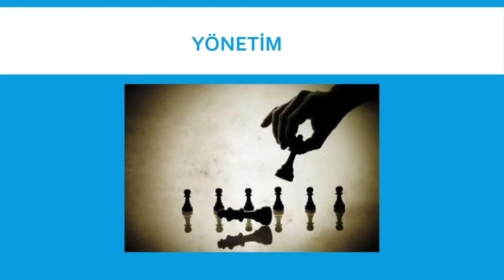GOALKEEPER TRAİNİNG GK COACH UMUTCAN YÜKSEL TURKEY TEAM GMG KASTAMONUSPOR GOALKEEPER TRAİNİNG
GOALKEEPER TRAİNİNG KALECI ANTRENMANI UMUTCAN YÜKSEL GMG KASTAMONUSPOR KALECi ANTRENÖRÜ
YOUTUBE KANALI

 KALECI ANTRENMANI UMUTCAN YÜKSEL PROFESYONEL KALECi ANTRENÖRÜ

UMUTCAN YÜKSEL PROFESYONEL KALECi ANTRENÖRÜ  Spor Kaleci Antrenmanı Nasıl yapılır kaleci antrenörü nasıl olunur kaleciler goalkeeper skils goalkeeper saves Goalkeeper drills Goalkeeper Training 2019 Goalkeeper saves 2019 Goalkeeper Drills 2019 Goalkeeper Skills 2019 Goalkeeper Mistakes Goalkeeper Best of Saves
Bireysel Çalışma Çabuk Kuvvet Çalışması Dayanıklılık Çalışması Kordinasyon Çalışması Plyometrik Çalışmalar Ayak Tekniği Çalışmasıu Çabukluk Çalışması Sürat Çalışması Patlayıcı Kuvvet Çalışması Ağırlık Çalışmaları Fitness Çalışması Esneklik Çalışması Streching Çalışması Dayanıklılık Çalışması Kordinasyon Çalışması Plyometrik Çalışmalar Ayak Tekniği Çalışması Çabukluk Çalışması Sürat Çalışması Patlayıcı Kuvvet Çalışması Ağırlık Çalışmaları Fitness Çalışması Esneklik Çalışması Streching Çalışması Galatasaray Antrenmanı Real Madrid Training Barcelona Training Cristiano Ronaldo Training Videos Chealsea Training Videos Beşiktaş Kaleci Antrenmanı Galatasaray Kaleci Antrenmanı Fenerbahçe Kaleci Antrenmanı Eskişehir Spor Kaleci Antrenmanı Isparta Spor Kaleci Antrenmanı Kalecilik nasıl yapılır Kaleciler Goalkeepers Özcan Bozan Emre Güler Tuğrul Karatosun Ayhan Öztürk Buffon Neuer De Gea Karius Volkan Demirel Harun Tekin Kaleci Antrenmanı England Goalkeeper Training Videos Futbol Antrenmanı Bireysel.  Çalışma Videoları Fitness çalışması UMUTCAN YÜKSEL PROFESYONEL KALECi ANTRENÖRÜ ELAZIĞ Spor Kaleci Antrenmanı Nasıl yapılır kaleci antrenörü nasıl olunur kaleciler goalkeeper skils goalkeeper saves Goalkeeper drills Goalkeeper Training 2019 Goalkeeper saves 2019 Goalkeeper Drills 2019 Goalkeeper Skills 2019 Goalkeeper Mistakes Goalkeeper Best of Saves
Bireysel Çalışma Çabuk Kuvvet Çalışması Dayanıklılık Çalışması Kordinasyon Çalışması Plyometrik Çalışmalar Ayak Tekniği Çalışmasıu Çabukluk Çalışması Sürat Çalışması Patlayıcı Kuvvet Çalışması Ağırlık Çalışmaları Fitness Çalışması Esneklik Çalışması Streching Çalışması Dayanıklılık Çalışması Kordinasyon Çalışması Plyometrik Çalışmalar Ayak Tekniği Çalışması Çabukluk Çalışması Sürat Çalışması Patlayıcı Kuvvet Çalışması Ağırlık Çalışmaları Fitness Çalışması Esneklik Çalışması Streching Çalışması Galatasaray Antrenmanı Real Madrid Training Barcelona Training Cristiano Ronaldo Training Videos Chealsea Training Videos Beşiktaş Kaleci Antrenmanı Galatasaray Kaleci Antrenmanı Fenerbahçe Kaleci Antrenmanı Eskişehir Spor Kaleci Antrenmanı Isparta Spor Kaleci Antrenmanı Kalecilik nasıl yapılır Kaleciler Goalkeepers Özcan Bozan Emre Güler Tuğrul Karatosun Ayhan Öztürk Buffon Neuer De Gea Karius Volkan Demirel Harun Tekin Kaleci Antrenmanı England Goalkeeper Training Videos Futbol Antrenmanı Bireysel.  Çalışma Videoları Fitness çalışması Kuvvet Çalışması